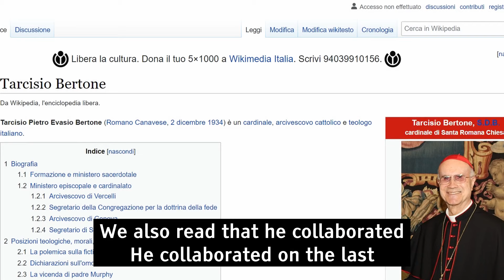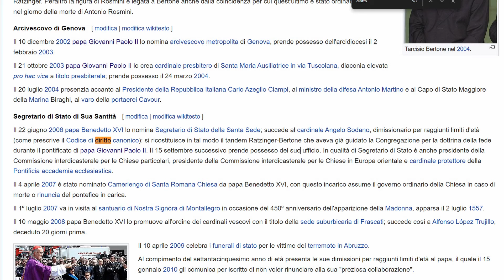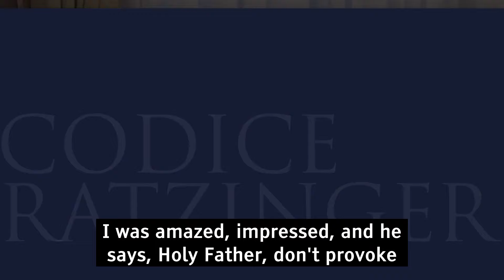🇬🇧 Cardinal Bertone's interview and Pope Benedict's very enjoyable slip of the tongue